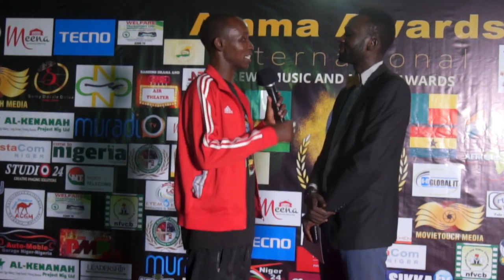WAMMA GALADIMA MUHAMMAD AREWA, NIGERIA